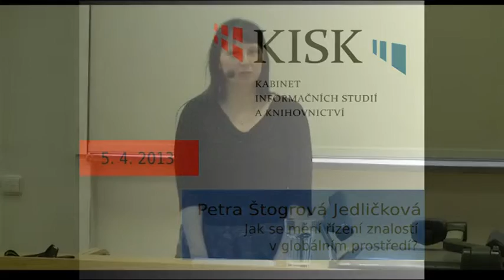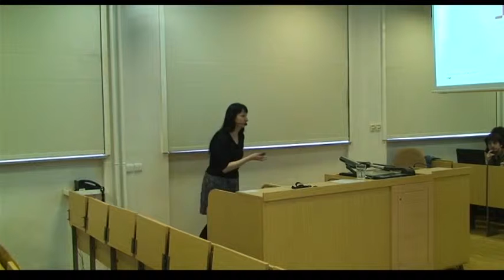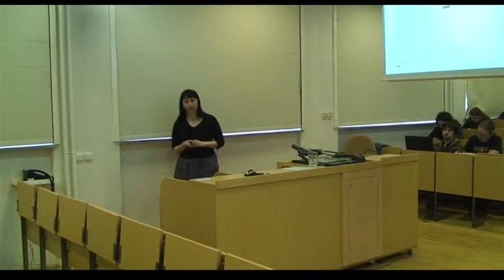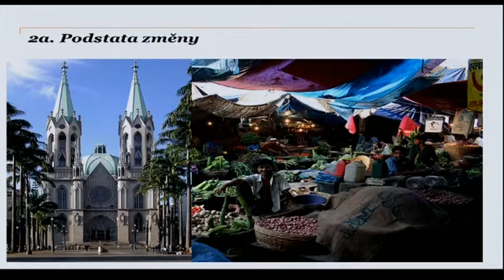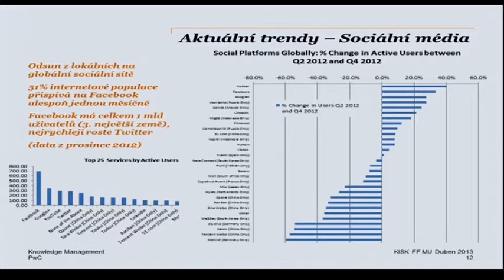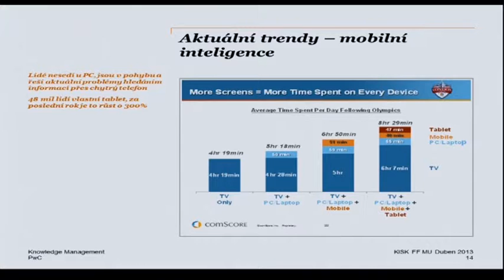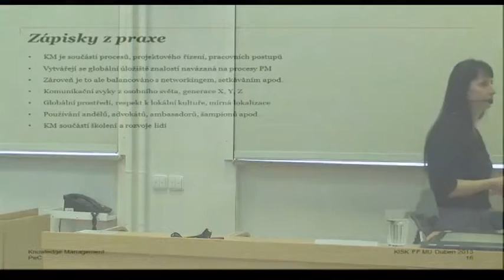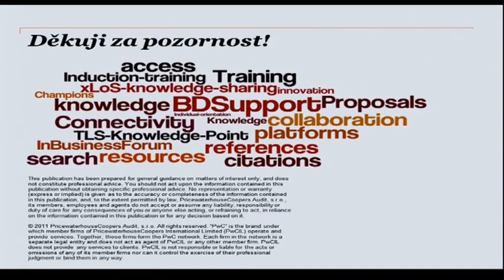Petra Štogrová Jedličková: Jak se mění řízení znalostí v globálním prostředí?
Petra Štogrová posluchače Bloku expertů seznámila s tím, co všechno zahrnuje řízení znalostí v poradensko-auditorské firmě a jaké jsou aktuální trendy knowledge managementu.